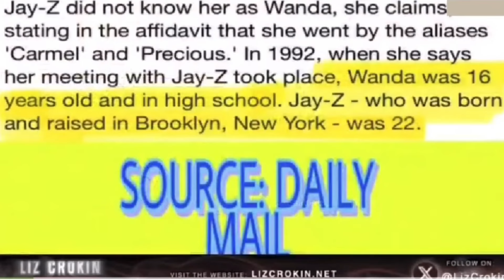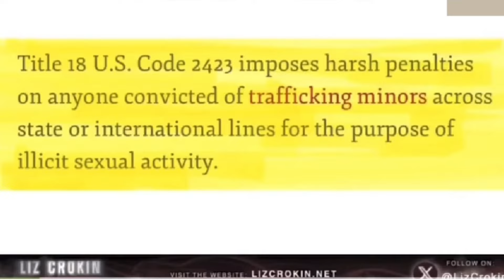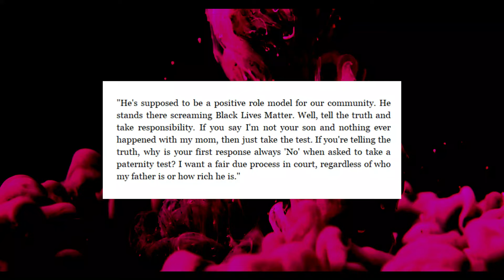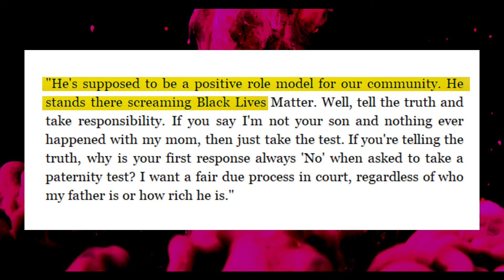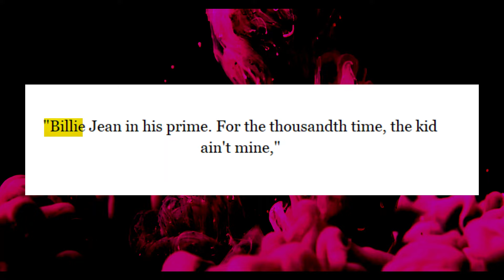Jay Z's Love Child HUMILIATES Beyonce For Taking legal Action against him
On Gossips Areena we will go through celebrity scandals, celebrity gossip, and cheating celebrities.